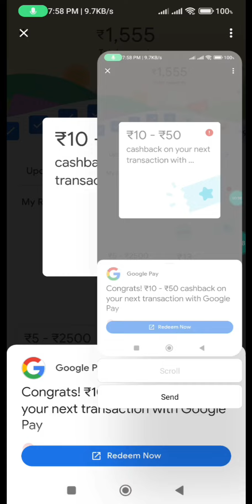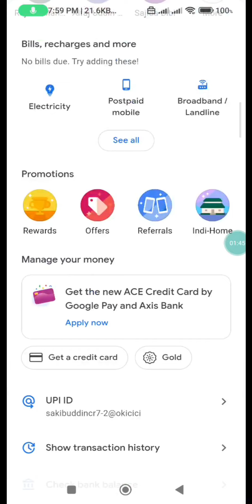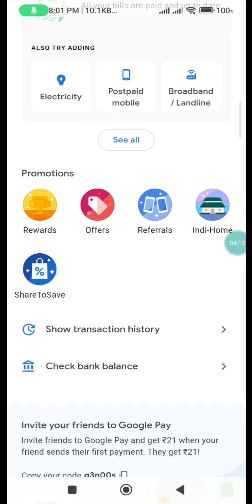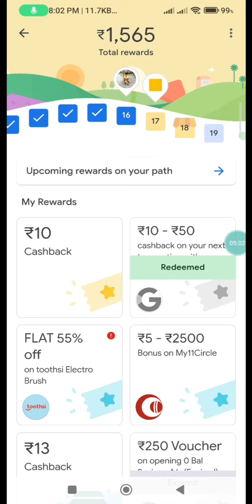Google Pay Giving Free ₹10-₹50 Cashback For All_Google Pay ₹50 Cashback Offer ¦ gpay new offer today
Google Pay Indi-Home Offer ¦¦ Earn Flat ₹51 Cashback For All Users ¦ google pay indi home offer 2022

😂Unlimited Trick keliye "Hard Work Earning" Telegram Channel pe join ho jao😂

Google pay Indi-home Huge Loot !! Earn Flat ₹51 For All Users Unlimited Time in Your Bank Without Any Work

g pay new huge loot offer
g pay indi home offer update
g pay indi home offer huge update

Google Pay Indi Home ₹51 Cashback Offer | Google Pay New Indi Home Offer | Google Pay New Offer

Google pay indi home offer loot | Earn ₹66 cashback | Google pay new indi-home offer full details

google pay upcoming offer
google pay indi offer full details
google pay diwali offer
indi home in google pay
google pay in indi home

Google pay Dhamaka Loot Rs.50 For All !! Google pay New offer Today !! Google pay ind home offer

Gamin App Se Paise Kamane Wala App
Paise Kamane Wala Real App
paise kamane wala new app

Google pay Indi - Home build Offer !! Full T&c !!Google Pay New offer 2022

sakib youtube channel
creative sakib
sakib_sshs
sakib instagram
sakib instagram sakib_sshs
sakib youtube